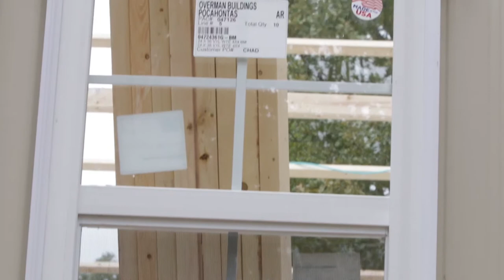Cutting Around Doors & Windows for our DIY Shop Building Kits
Cutting the metal to fit around doors and windows for our DIY Shop Building Kits is not as hard as it sounds.  Watch how we do it!

Build It Yourself With Our Easy To Assemble Kits

Thousands of our buildings have been built in Arkansas, Missouri, and Tennessee. We are able to sell our kits at affordable prices because we make all of our products on site. We manufacture trusses, make our own metal roofing, and buy lumber straight from the mill.